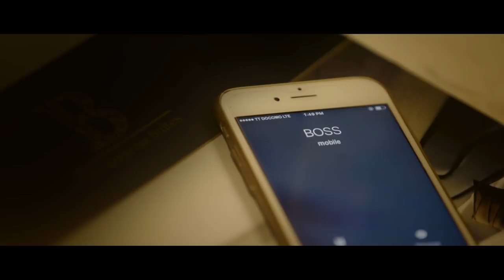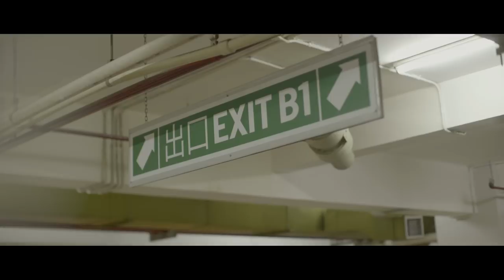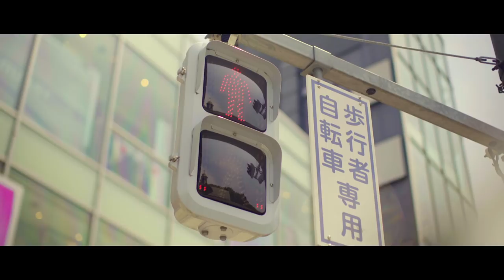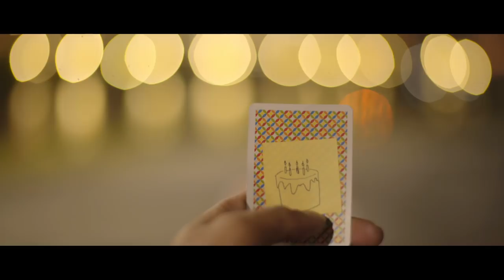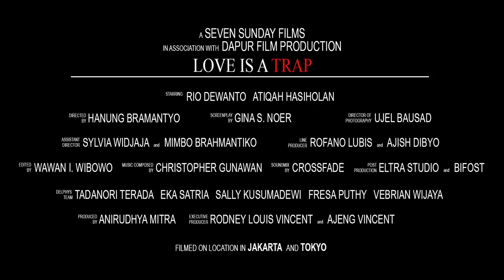All New Sienta - Love is A Trap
Kehidupan pernikahan pasangan selebriti muda - Rio Dewanto dan Atiqah Hasiholan yang selalu hangat dan penuh cinta, kini mengalami sebuah tantangan.

Apakah yang sebenarnya terjadi? Bagaimana akhir kisah cinta mereka?

Sutradara: Hanung Bramantyo
Cast: Rio Dewanto & Atiqah Hasiholan